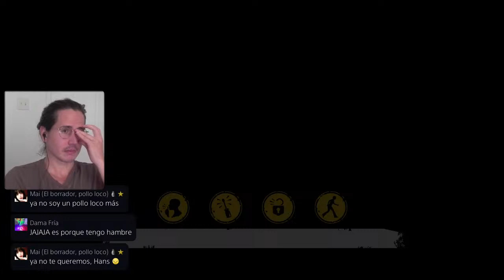🔴LIVE! Family & Victim Gameplay | The Texas Chainsaw Massacre Game - Interactive Streamer